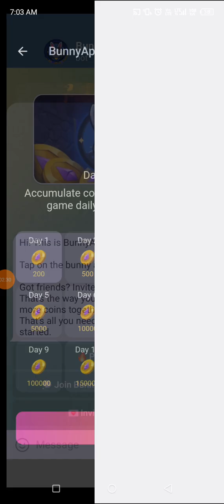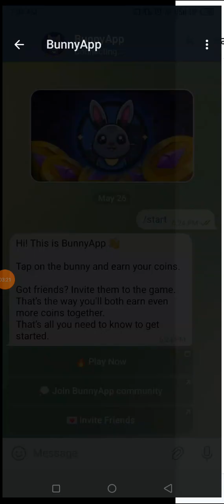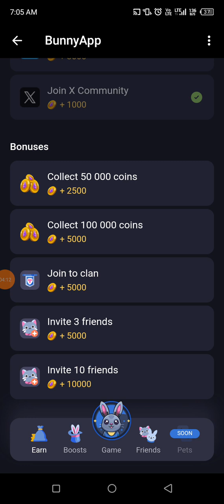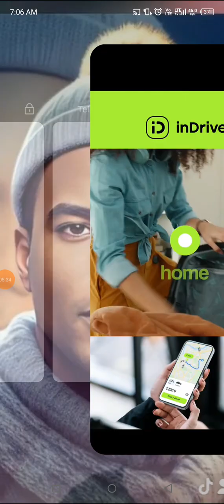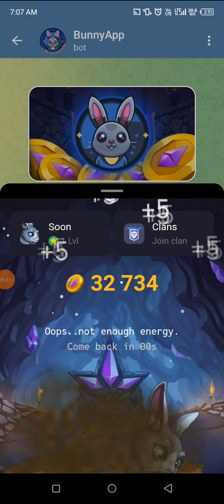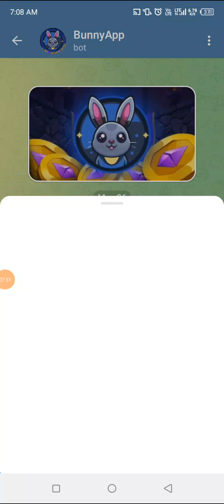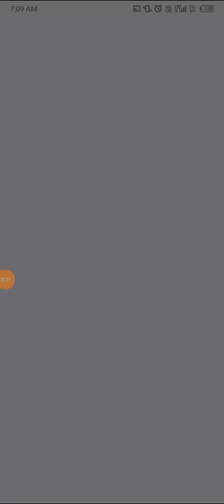How to make money via bunny app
Join our telegram community here for more tips